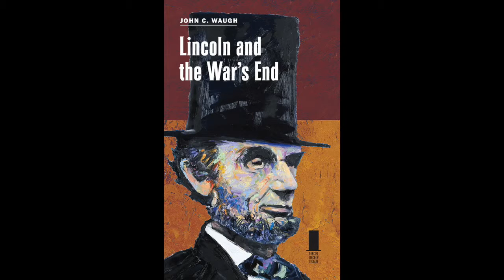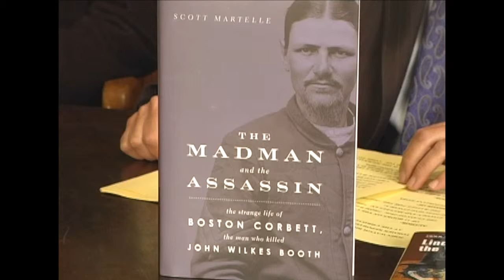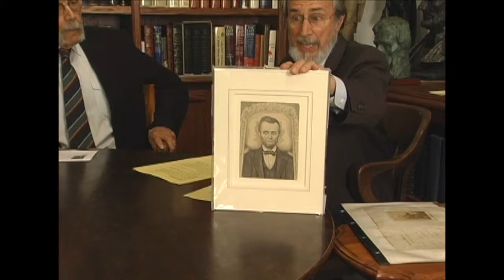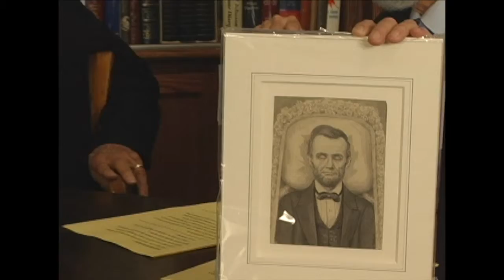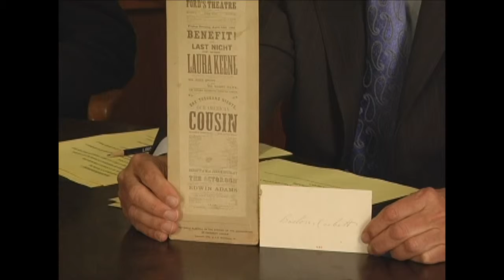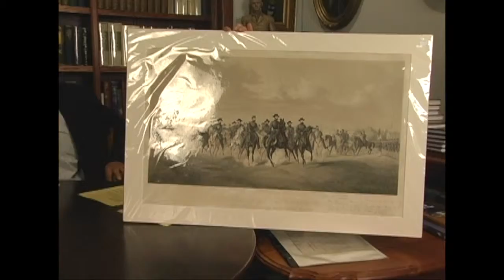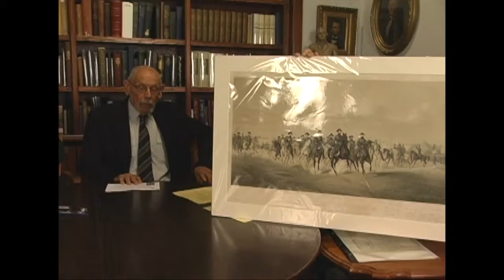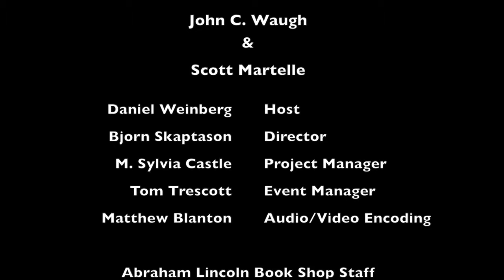John C. Waugh & Scott Martelle, April 2, 2015.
John C. Waugh and Scott Martelle joined Virtual Book Signing™ on April 2, 2015, to discuss their books on Abraham Lincoln and Boston Corbett.